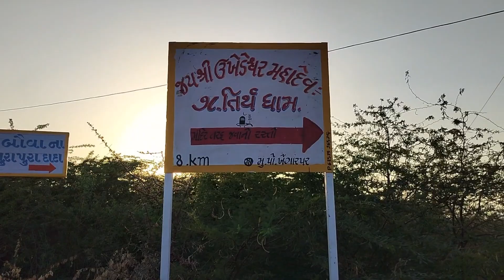પાંડવ દ્વારા સ્થાપવામાં આવેલ ઉખેડેશ્વર મહાદેવ મંદિર || ukheda || Rapar || Aj vlogs